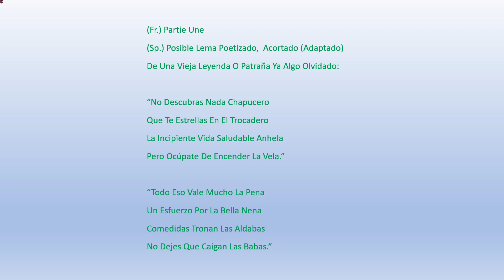V687YouTube 20230507ReedTimmerLinneusMOUSANA Sky eIndividuals F20230728